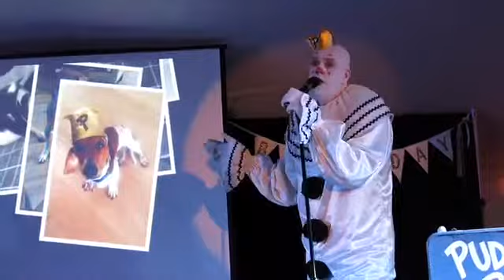Puddles Performs in a Helium Factory